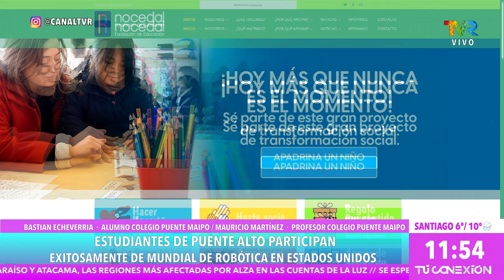Estudiantes de puente alto participan exitosamente en mundial de robotica en Estados Unidos